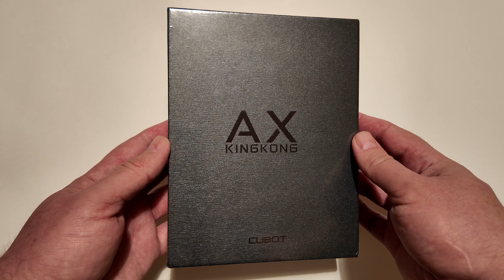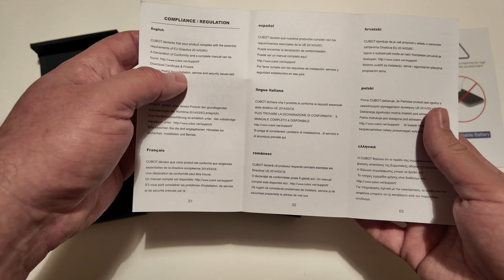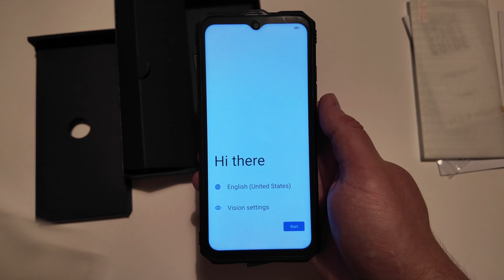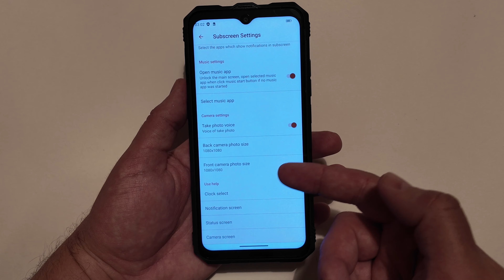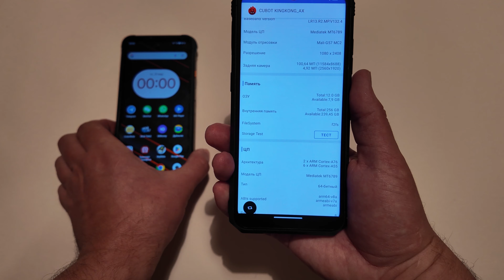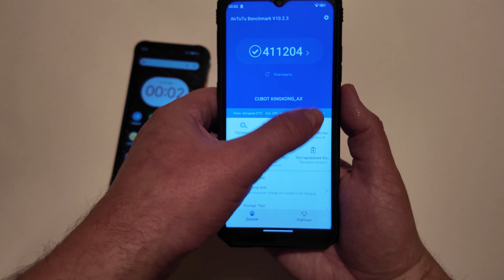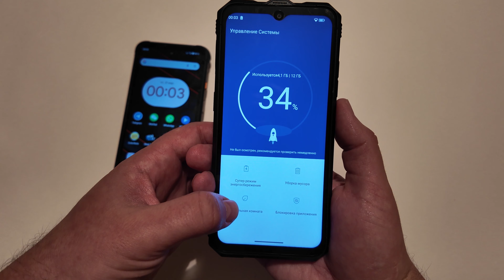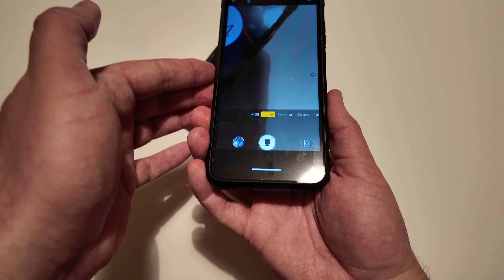Эксклюзив. Cubot KingKong AX на Android 14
Мировая премьера 15 апреля.
Защищённый телефон с большим 120 герцовым экраном. Основная камера 100 мегапикселей, фронтальная 32. Процессор G99, 12 гигабайт оперативной памяти. Работает под управлением Android 14. А еще есть второй экран.
Распаковка, первые впечатления, тест камеры, производительность.